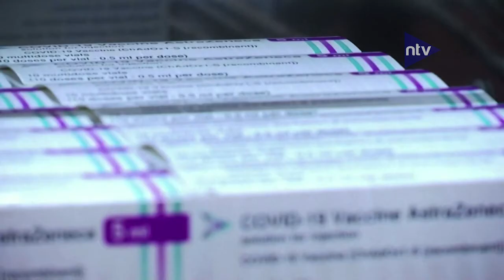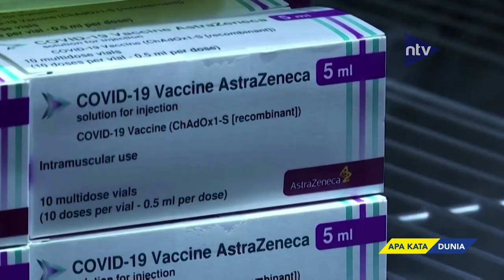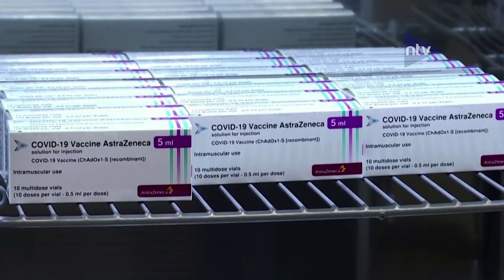Komite Penasihat WHO Tinjau Masalah Vaksin